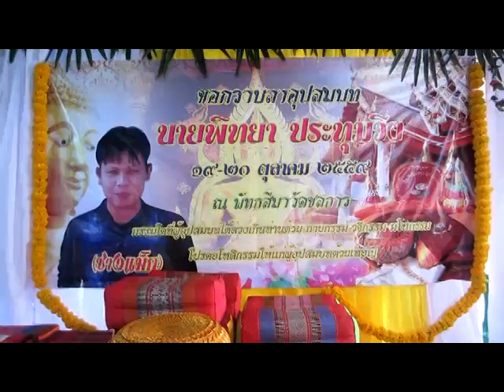พิทยา ประทุมวิง ขอกราบลาอุปสมบท วันที่ 19 ถึง 20 ตุลาคม 2559 part 1